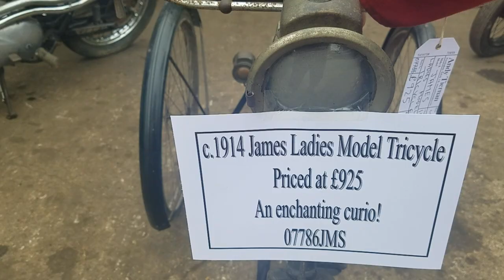c1914 James Ladies Model Tricycle at Andy Tiernans